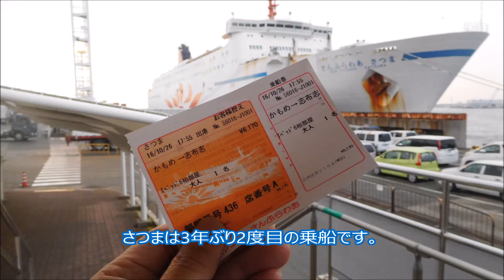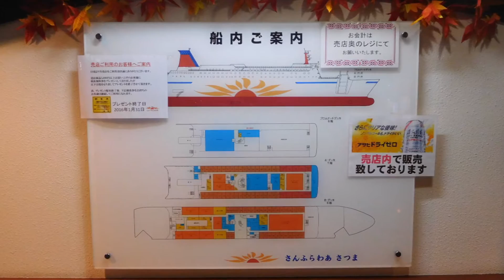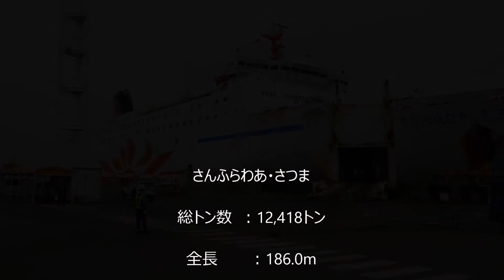徒歩乗船で行こう！2016年10月26日・弾丸フェリー旅・大阪南港～志布志港・さんふらわあ・さつまに乗船してきました。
弾丸フェリー志布志は3年ぶり2度目の乗船です。今回はさんふらわあライナー利用で鹿児島市内に向かいました。市内滞在約3時間ですが、其れなりに愉しめます。お天気は終始曇り空、日の出も望めずちょっと残念な弾丸フェリーでした。日の短いこの時期はいくらさんふらわあといえども「さんふらわあ♪～さんふらわあ♪～太陽に守られて行こう♪～」ではなくなってしまいますね。